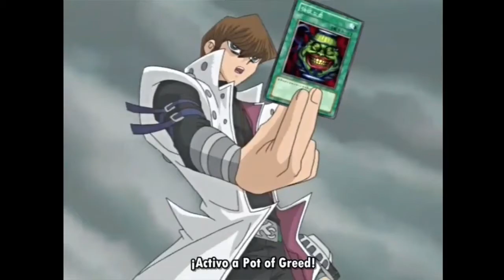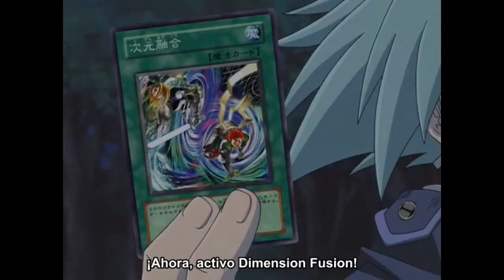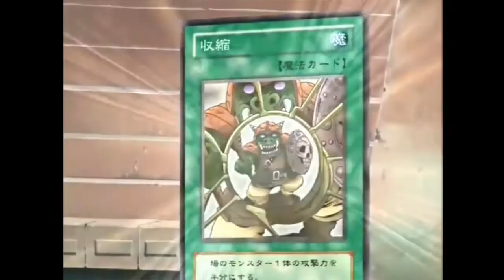SYRUS TRUESDALE (ESTILO CIBER) vs SETO KAIBA | SUB ESPAÑOL | YGOPRO